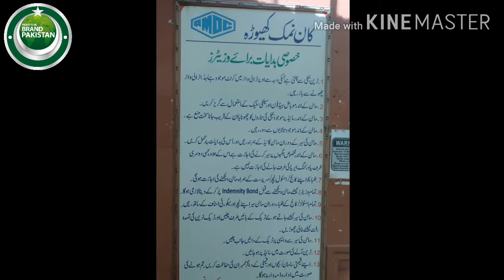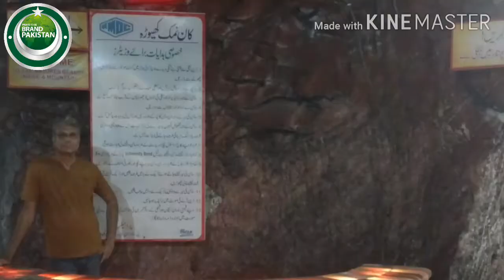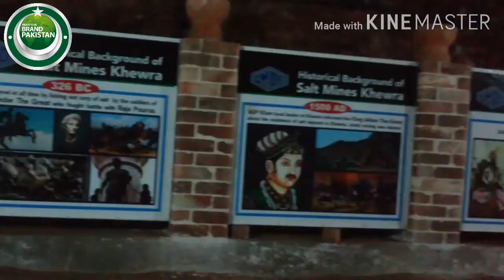Khewra Salt Mines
Khewra Salt Mines is second largest Salt Mines in the world near Pind Dadan Khan Jhelum District Punjab Pakistan